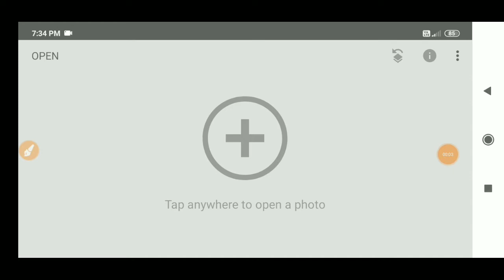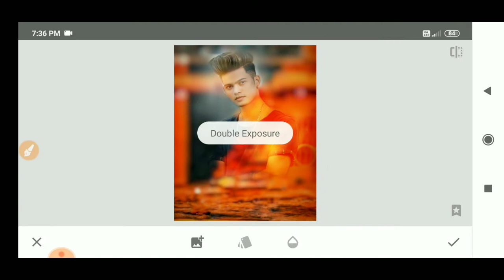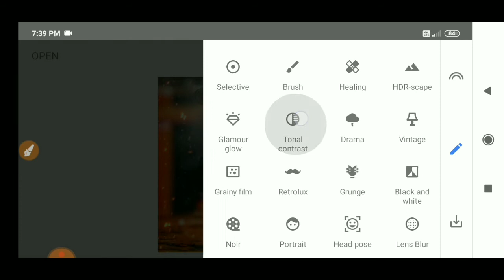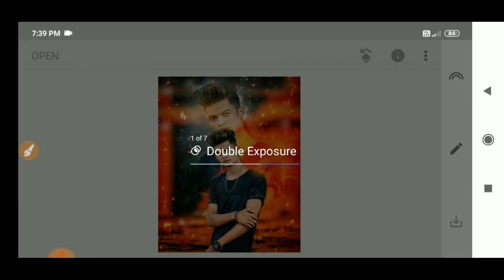Snapseed Double Exposure Photo Editing | Snapseed Photo Edit | Snapseed Background Chenge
snapseed double exposure photo editing snapseed editing
snapseed photo editing double exposure snapseed double exposure editing snapseed new photo editing
photo editing